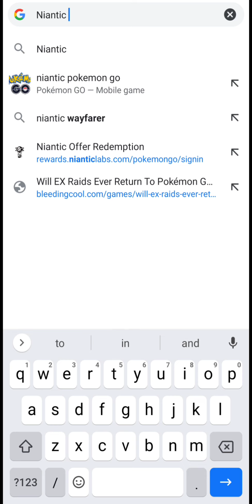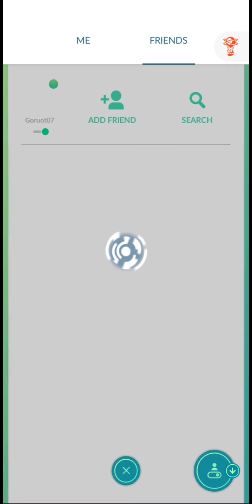Free & new *Promo code* for all | Latest promo code for pokemon go | Promo code for free items.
🔥WEBACK INSTAGRAM:-